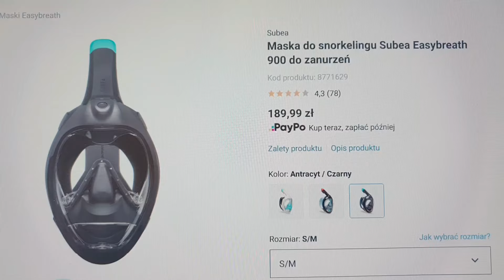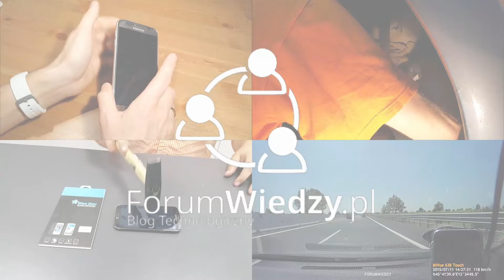SUBEA EASYBREATH 900 z Decathlona - Ostrzeżenie! Maska do snorkelingu - moja opinia i doświadczenia.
Ostrzeżenie przed używaniem maski SUBEA EASYBREATH 900 do snorkelingu.
W filmie szczegółowo poruszam moje doświadczenie i wnioski na temat maski pełnotwarzowej do snorkelingu Subea Easybreath 900 ze sklepu Decathlon Polska.

Nie polecam tego produktu nikomu.
Być może moja opinia komuś z Was pomoże.
Czuję się w obowiązku, by Was ostrzec przed realnym niebezpieczeństwem zdrowia i lub życia, bo wiem co przeżyłem z tym produktem i jak niebezpieczny jest to produkt.
Jeśli mimo wszystko z tą maską planujecie pływać, miejcie założone płetwy i kamizelkę lub bojkę, tak by w razie co móc się chwycić czegoś i bezpiecznie utrzymać głowę nad powierzchnią wody, gdy zdarzy się problem, o którym mówię w filmie, a trzeba będzie awaryjnie zdjąć maskę z twarzy.

Tu mój poprzedni film, nagrany jeszcze w Egipcie, gdzie omawiałem problem z tą maską:

Nie dałbym tej konkretnej maski dziecku, osobie starszej lub bez bardzo dobrej kondycji.

Warto zapoznać się z opiniami, szczególnie tymi z najgorszą ocena, by móc zrozumieć, że to o czym mówię, to nie żart.

👊 Pozdrawiam